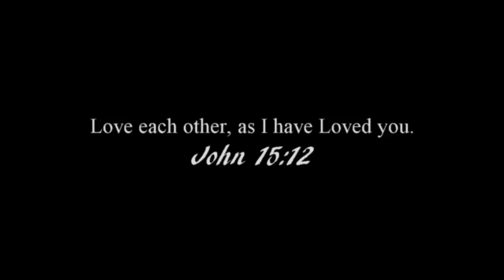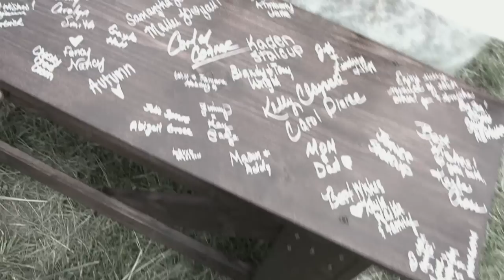Bridget and John's Wedding Music Video